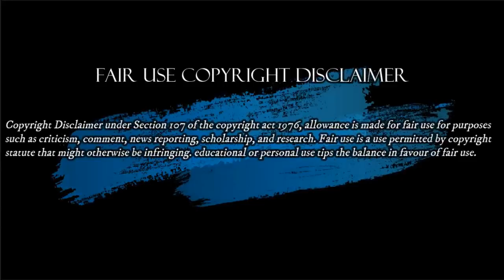Petro Presidente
Hacemos estos videos con la intención de educar a otros en una forma motivadora e inspiradora. No somos dueños de los clips y la música que usamos en la mayoría de los casos. Entendemos que está en correlación con el Uso justo correcto, sin embargo, dado que está abierto a interpretación, si algún propietario de los clips de contenido desea comunicarse con nosotros por favor escribanos al siguiente correo
Editorial Martes 18 Agosto/20